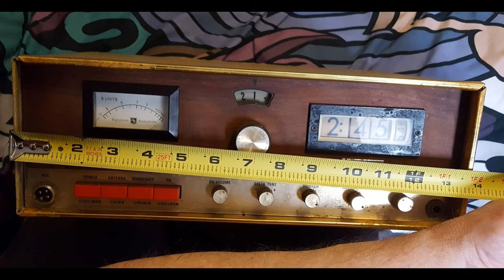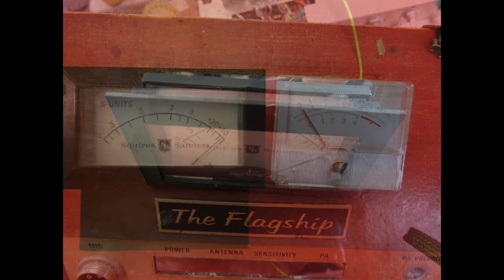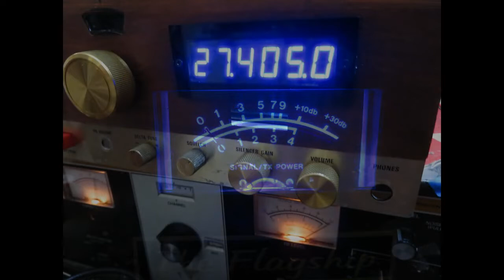Frankenstein CB Slide Show - The Flagship CB Rebuild from the 1960s to add Sideband Support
This video is shows how I upgraded an Old 23 Channel CB radio and installed modern SSB electronics,  and a 40 Ch LED display in Blue
The host CB is a Flagship CB was from the 60s the Donor CB was a Uniden PC122 with 120 channels